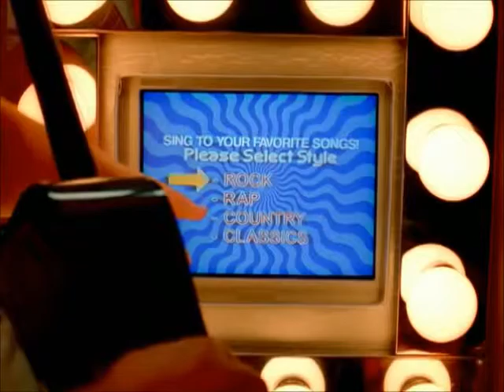YTP: Tenacious D get told not to breathe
First go at this YTP thing. Fuck my life.

                      Tenacious D - Inward Singing

Sound effects from: The Boondocks
                                    Spongebob
                                    artifacedesign
                                    Yu-Gi-Oh
                                    Sonic the Hedgehog
                                    WWE (BadNewsBarrett)
                                    The Simpsons
                                    WorldOfWarcraftNerd2